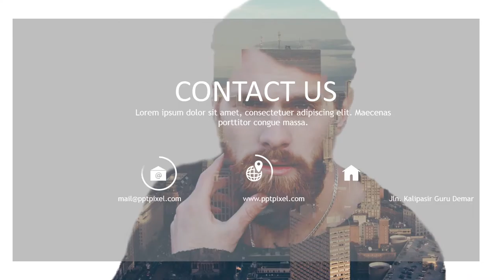Jasa Video Promosi Bisnis Online di Sumur Batu, Serdang, Utan Panjang, Jakarta